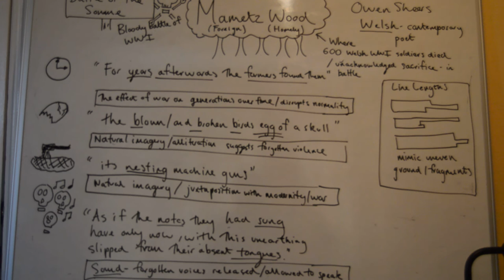Mametz Wood by Owen Sheers Quick Guide